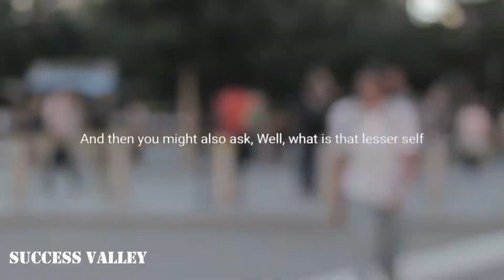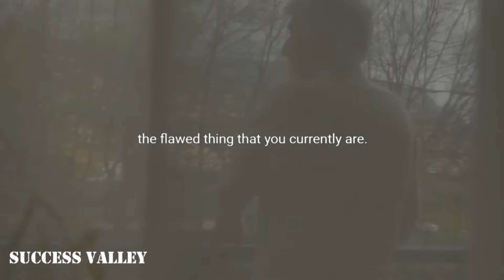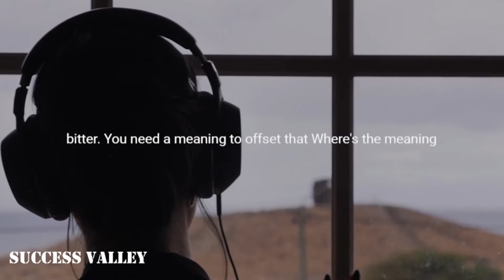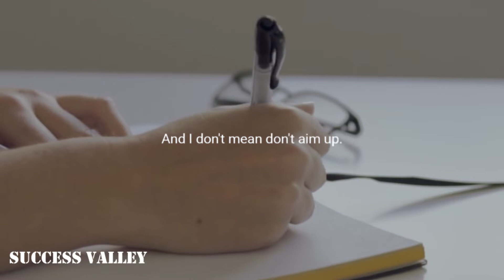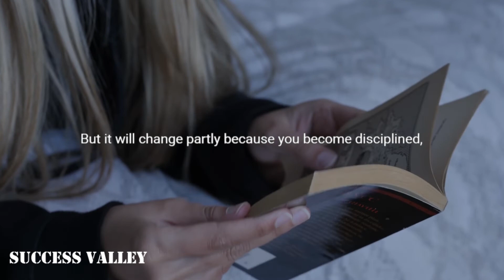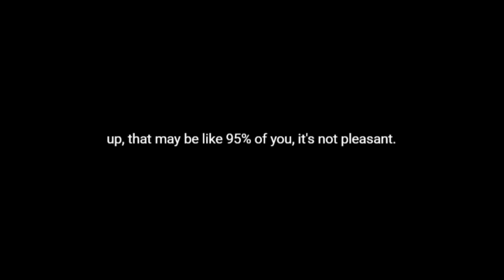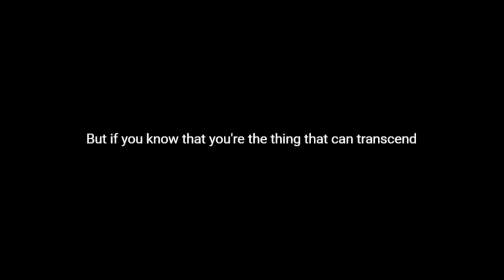Jordan Peterson Leaves the Audience SPEECHLESS | Jordan Peterson best motivational speech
Jordan Peterson Leaves the Audience SPEECHLESS | One of the Best Motivational Speeches Ever

In this video dr Jordan Peterson encourages us to avoid comparing our progress against others but instead against where we previously had been.
It’s a great way to make progress in life.
The human brain has a natural tendency to make comparisons as a system of developing logic and reasoning.
You can’t stop comparing. It’s inevitable.
But you can channel your brain to make a better comparison in your long-term interest, growth, and happiness.
Change the object of comparison to yourself.
If the urge to compare is too strong to ignore, measure yourself against yourself.
Once you truly understand how to let go of your comparison mindset, you will see the world from an entirely different perspective.
The dangers of pinning our happiness/progress with on how we measure up to others are too great to ignore.
The more you desperately want to be like someone else, the more unworthy you feel. The more you desperately want to be happier, the lonelier you become, despite the awesome people surrounding you.

Footage:

All footage used is licensed through CC-BY or from different stock footage websites.

This video has no negative impact on the original work. However, if you are the owner and feel that the content was unfairly used and would like them removed, please inform us.